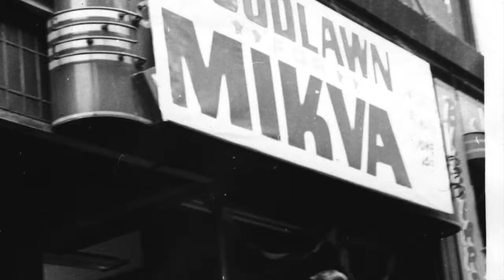Political Transformation Series: Ken Adams